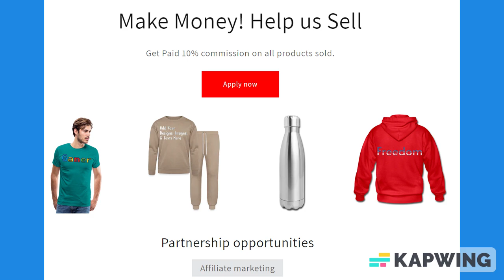Dark Gray Lined Paper Notebook 120 Pages 6 x 9 Inches Gifts for Student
About us